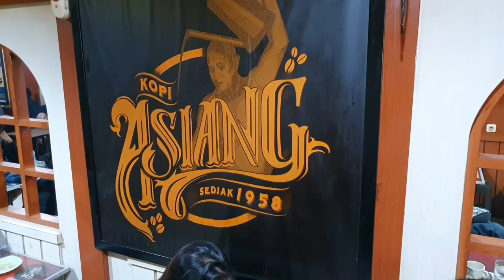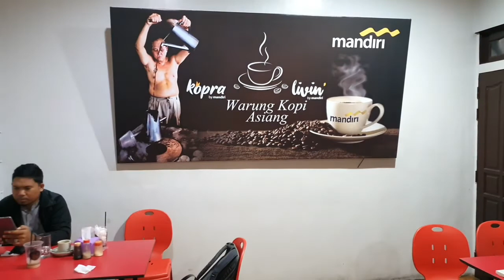KOPI ASIANG : Cafe Kopi yang fenomenal di Pontianak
Jika Anda ke Pontianak, Anda bisa menikmati kopi yang femomel yaitu Kopi Ashiang..